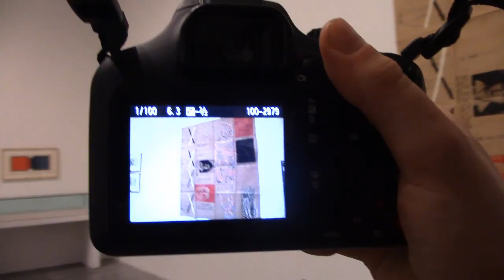LONDYN 2019 (Dzień #5)